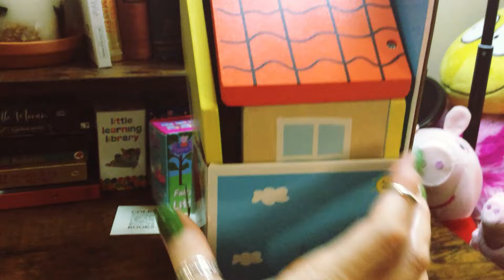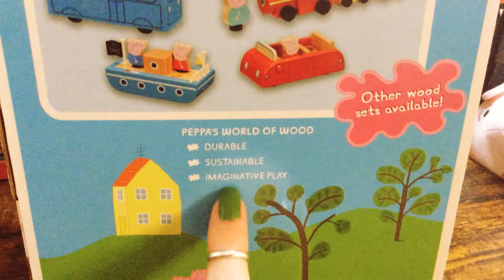🐽Peppa Pig | Peppas NEW Home 🏡HOW TO TEACH IMAGINATIVE Story telling with PRETEND PLAY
Did you spy 👀 Peppa and George in the background? PHOTO BOMB ✌️ 😄
Peppa and George can even play football ⚽️ in the garden (keep watching to see)
Beautiful wooden house play set, I found it on Amazon
Really cute! and lots of fun